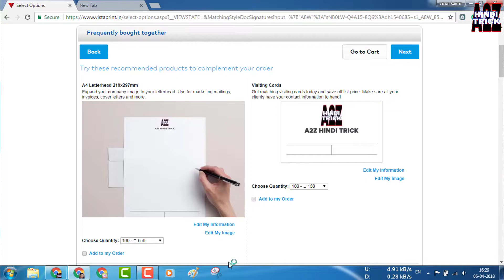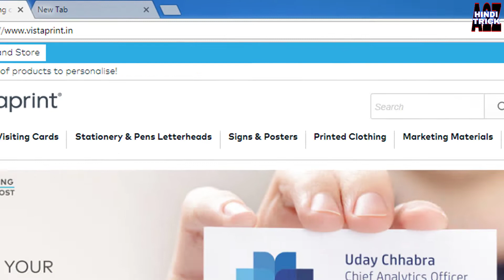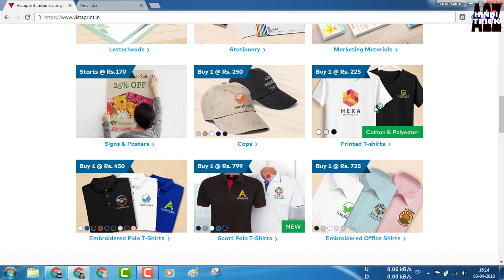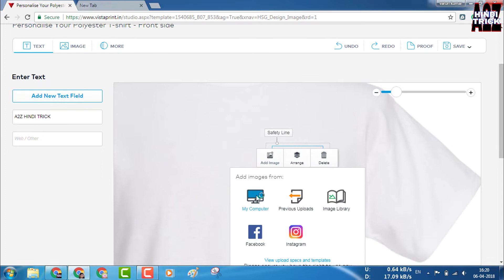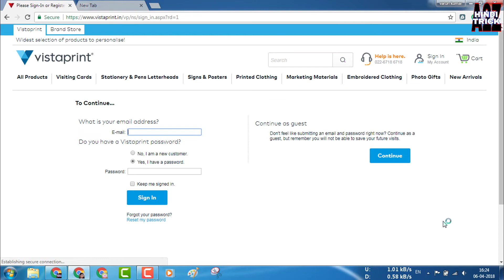How to print online your logo or youtube channel name in t shirt? VistaPrint onlne t-shirt print.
Youtube channel ke aapne tshirt par logo ya channle name kaise online print karate hai ? How to print online my own photo on my t shirt? print online my youtube name in my t shirt online? Vista print print my company or shop name or logo. How to print a Photo or YouTube logo on T Shirt. How To Get Your Youtube Channel Name T-Shirt In Hindi Full Guide
ऑनलाइन कैसे आपने फोटो को टी शर्ट पर प्रिंट करा सकते है ? विस्टा प्रिंट से यूटूब के लोगो या चैनल नाम ऑनलाइन टी शर्ट पर कैसे प्रिंट करे ?

कैसे जाने किसी भी गाँव, पंचायत क्षेत्र में चुनाव लड़ रहे उम्मीदवार, विजयी उम्मीदवार को कितना मत मिला?